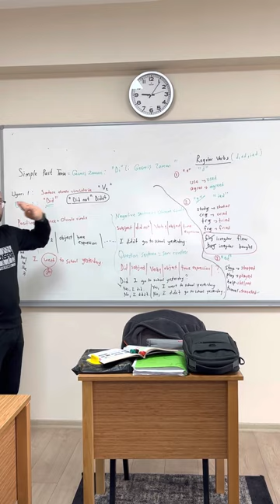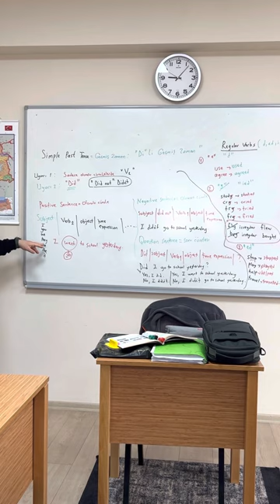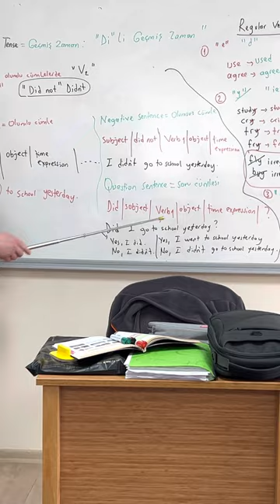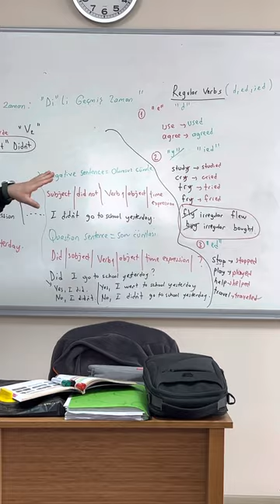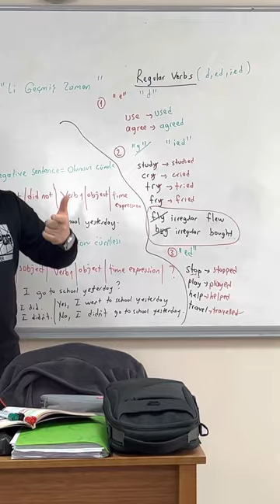Simple Past Tense